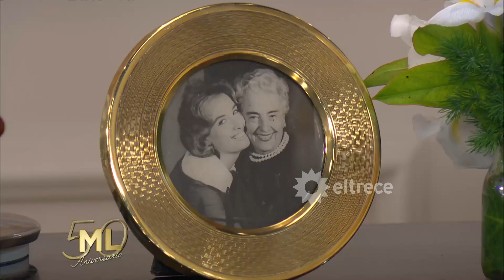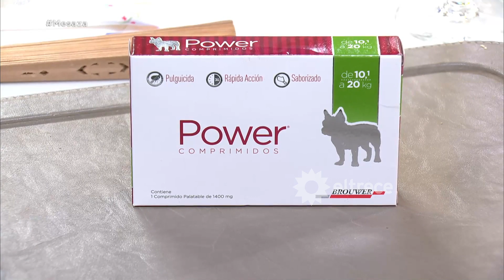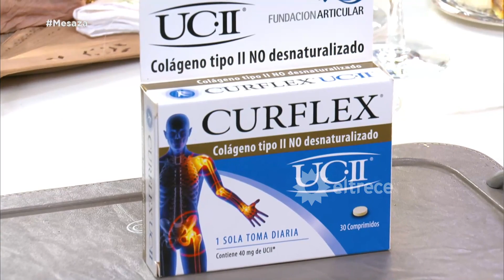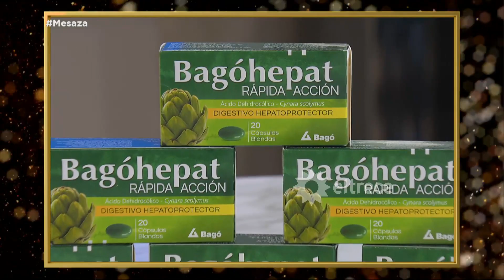Almorzando con Mirtha Legrand - Programa 21/10/18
Programa emitido el domingo 21 de octubre de 2018 en eltrece.
Se sentaron a la mesa de "Almorzando con Mirtha Legrand": Alejandro Lerner, Humberto Tortonese, Germán Martitegui, Claudia Lapacó, Sofía "Jujuy" Jiménez y Victoria Acosta (madre de 8 hijos; fundadora de la asociación "Familia de esperanza", para niños en tránsito).